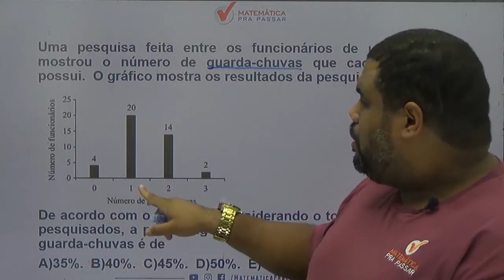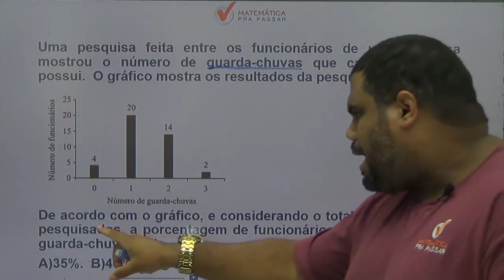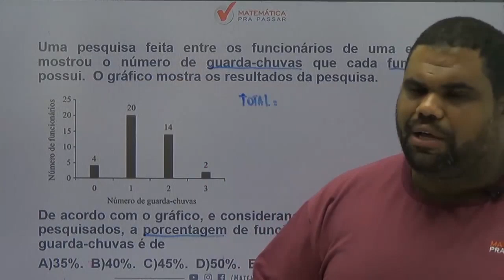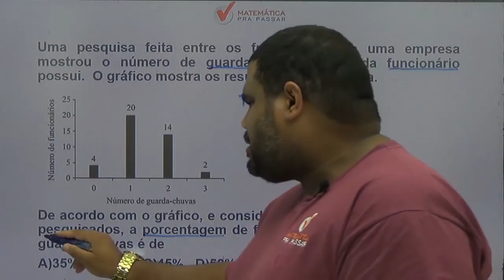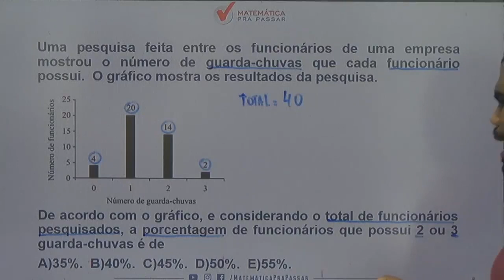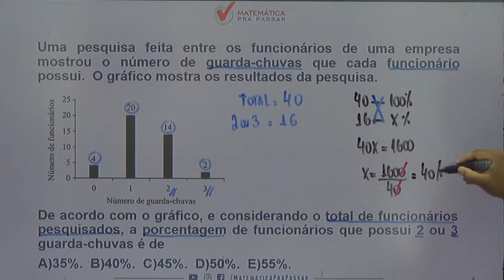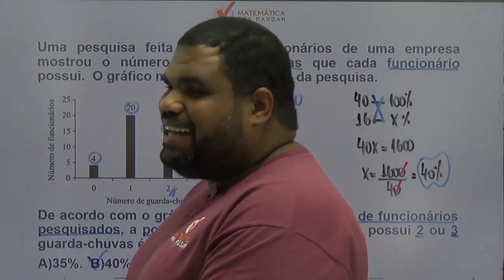Matemática para MP SP |Dica 23| Análise de Gráfico como você nunca viu